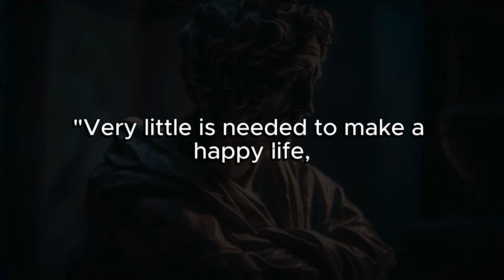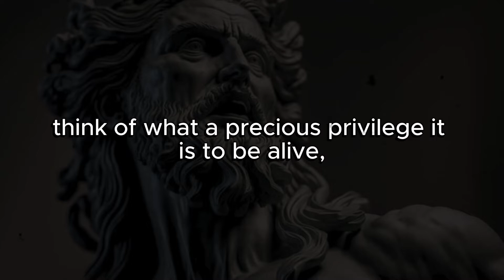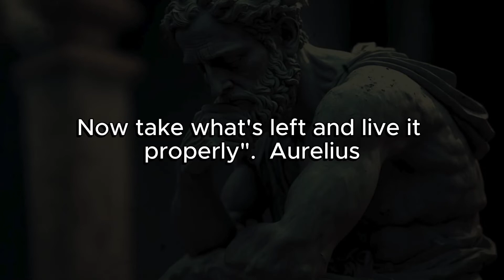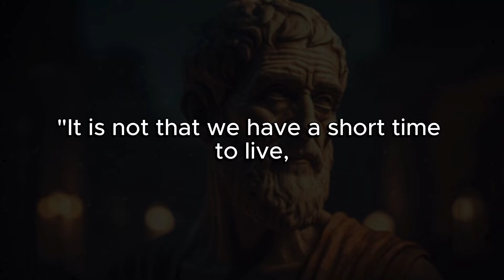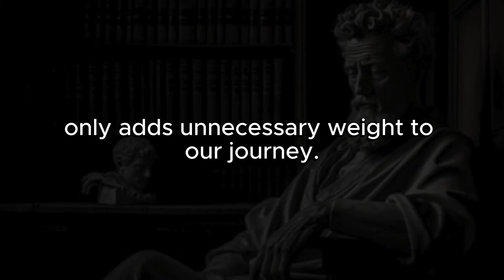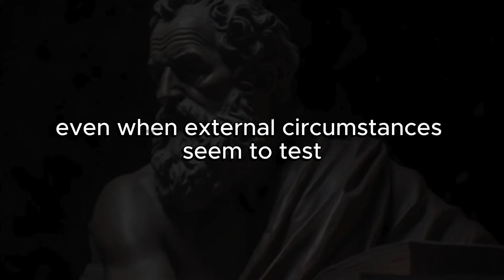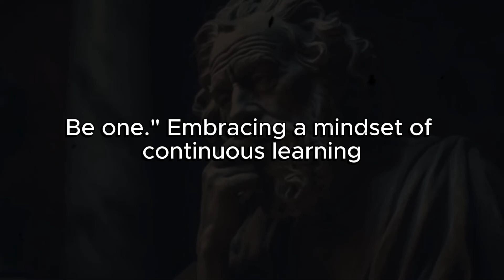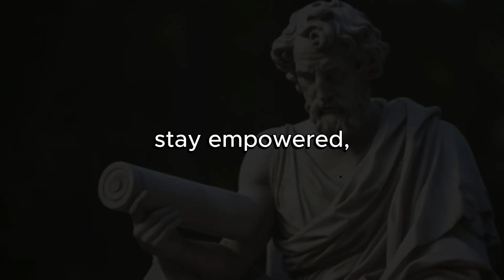12 Laws of Psychological Power That Actually Works (Inspired by Marcus Aurelius)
🔍 Dive deep into the reservoirs of psychological power with our latest video, "12 Laws of Psychological Power That Actually Work (Inspired by Marcus Aurelius)." In this captivating exploration, we draw inspiration from the timeless wisdom of the Stoic philosopher Marcus Aurelius to unravel the secrets behind psychological empowerment.

🧠 Are you ready to unlock the potential within your mind? Join us on a thought-provoking journey as we delve into the profound insights that have stood the test of time, transcending centuries and cultures.

📜 Overview of the 12 Laws:

1️⃣ Law of Self-Awareness: Understand the power of introspection and self-awareness as keys to unlocking your true potential.

2️⃣ Law of Resilience: Embrace challenges and setbacks as opportunities for growth, building mental resilience in the face of adversity.

3️⃣ Law of Mindfulness: Cultivate the practice of mindfulness to stay present, fostering a clear and focused mind.

4️⃣ Law of Emotional Intelligence: Develop a heightened sense of emotional intelligence to navigate social dynamics and relationships with finesse.

5️⃣ Law of Acceptance: Learn the art of acceptance, embracing the things you cannot change, and focusing on what lies within your control.

6️⃣ Law of Purpose: Discover the transformative power of having a clear sense of purpose, propelling you towards meaningful goals.

7️⃣ Law of Influence: Explore the nuances of influence and persuasion, leveraging psychological principles ethically to impact others positively.

8️⃣ Law of Empathy: Cultivate empathy as a superpower, connecting with others on a deeper level and fostering harmonious relationships.

9️⃣ Law of Stoicism: Uncover the Stoic philosophy's pearls of wisdom, equipping yourself with a mindset that can withstand life's tribulations.

🔟 Law of Gratitude: Embrace the transformative effects of gratitude, creating a positive mindset that attracts abundance and fulfillment.

1️⃣1️⃣ Law of Authenticity: Embody authenticity as a source of personal power, aligning your actions with your true self.

1️⃣2️⃣ Law of Adaptability: Thrive in the face of change by mastering the art of adaptability, a crucial skill for navigating the complexities of life.

🌟 Immerse yourself in this comprehensive exploration of psychological power, enriched by the timeless teachings of Marcus Aurelius. Each law is accompanied by real-world examples, practical applications, and actionable insights to empower you on your journey of personal development.

🚀 Ready to take control of your mind and unleash your psychological power? Hit the play button now and embark on a transformative experience inspired by the wisdom of Marcus Aurelius!